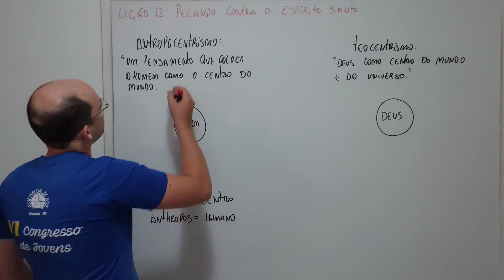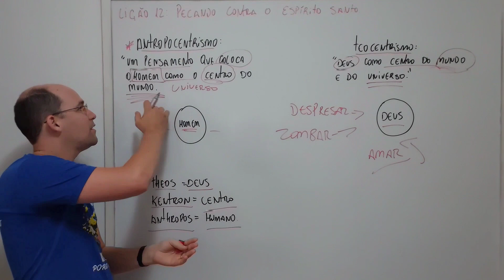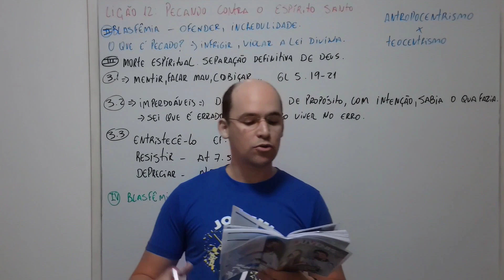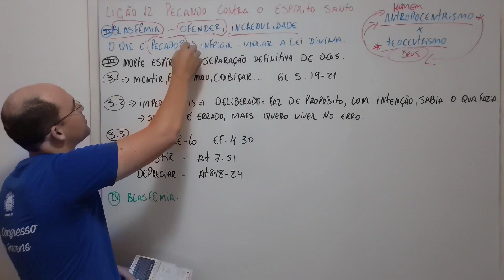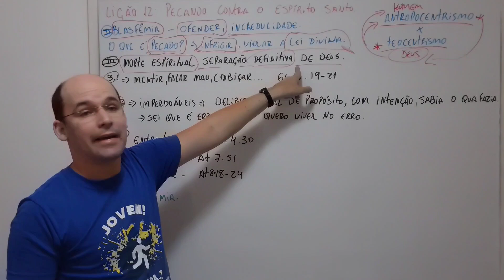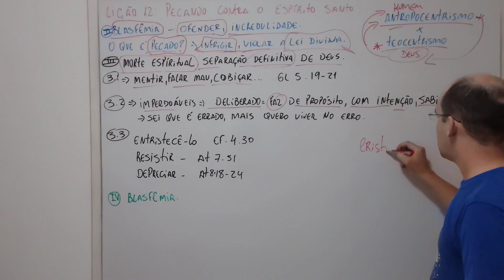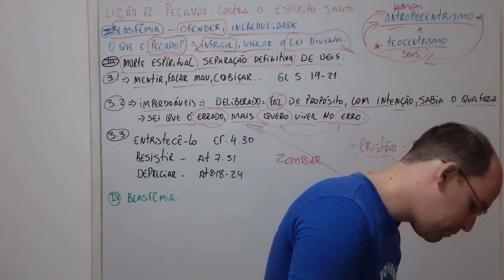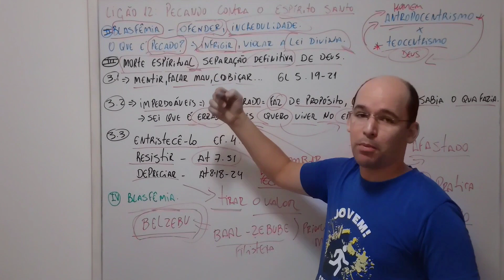EBD - LIÇÃO 12 - (JUVENIL). ' O PECADO CONTRA O ESPÍRITO SANTO '....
LIÇÃO JUVENIL